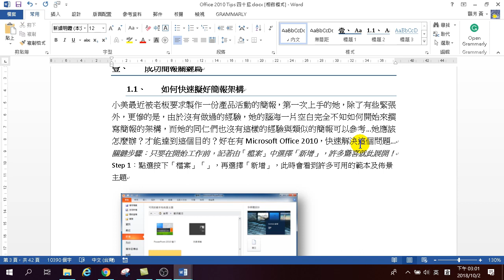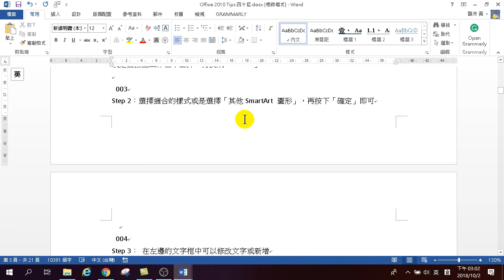第15招.一鍵刪除所有圖片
一鍵刪除所有圖片